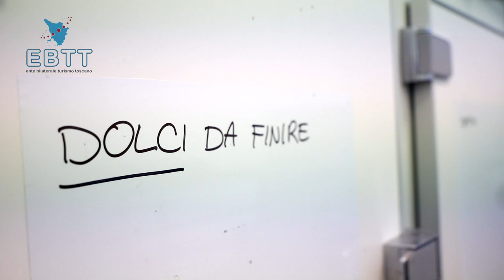TOURISM TOOLS EP.23 - IL PASTICCERE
Chi è il pasticcere e quali sono i suoi strumenti di lavoro?
Ce lo spiega Simone Bellesi, pasticcere fiorentino del Caffè Pasticceria Neri: i suoi strumenti di lavoro sono il pentolone di rame, il mattarello e il cappello da chef.
Questo mestiere è cambiato nel corso degli anni, le tecnologie lo hanno reso meno faticoso ma serve sempre una grande passione e la ricerca continua per migliorare i prodotti correggendo anche i difetti più impercettibili.
Il video fa parte della collana Tourism Tools, il video progetto realizzato dall'EBTT per raccontare le professioni del turismo